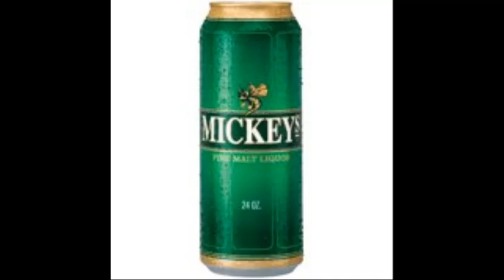hella ghetto Frontline Big rome Mr Kee remix